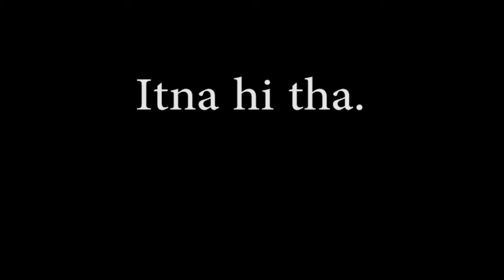PODCAST with @SahilAdeem | 3 IMPORTANT Questions, Aurat ka Parda, Weak Ammi | Sana Amin | Podcast #9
To become part of Sahil Adeem's mission and vision of raising our skills and skills of our children even if you are not homeschooling or are looking to homeschool your kids, enroll in his courses by visiting his

youtube channel 1: @SahilAdeem
Youtube Channel 2: @ASimpleArgument

for seerah videos: @PulSiraat

This is my podcast number 8 with Sahil Adeem, He is a CEO of Source Code, Leadership Trainer, Counselor and a Mentor.
Sahil Adeem is a renowned speaker and thought leader in Pakistan, known for his innovative perspectives on psychology, behaviorism, and Islam. As a trained psychologist and behaviorist, Sahil brings a unique approach to his work, combining his knowledge of human behavior with his deep understanding of Islamic teachings. Through his speeches and lectures, Sahil challenges traditional beliefs and encourages critical thinking, helping his audiences to navigate complex issues and develop a deeper understanding of themselves and their faith. With a reputation for thought-provoking insights and an unwavering commitment to his craft, Sahil Adeem is a true revolutionary in his field.